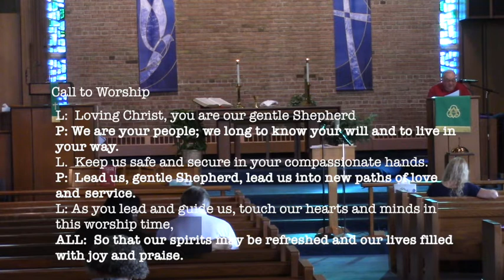St Paul Service Sept 5 2021 Pastor Horne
St Paul United Methodist Church Bloomfield Hills Pastor Maurice Horne,.
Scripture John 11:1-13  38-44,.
Sermon, "Jesus Comes When You Need Him